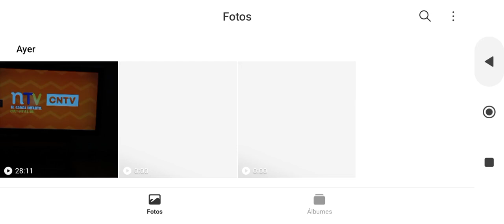NTV Programación - 20/08/2024